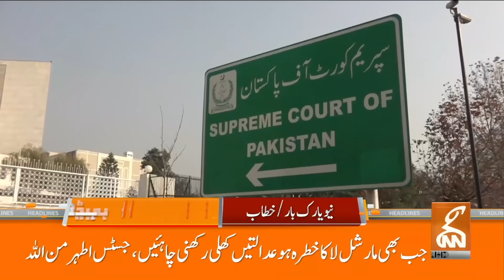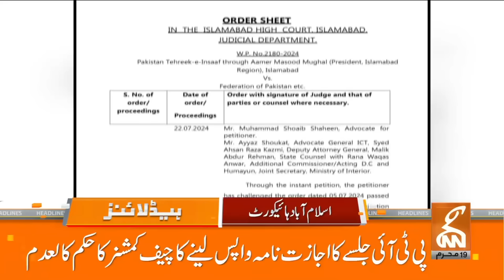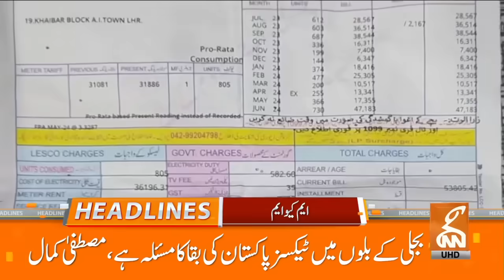PTI Gave Green Signal! | PML-N Vs PPP? | News Headlines | 12 AM | 25 July 2024 | GNN